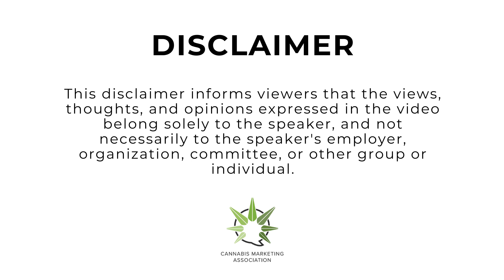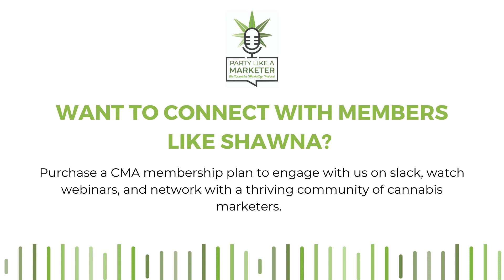Party Like A Marketer: Ep. 40 — Winning PR Strategies For Cannabis Brands